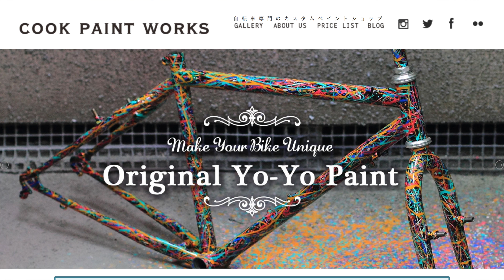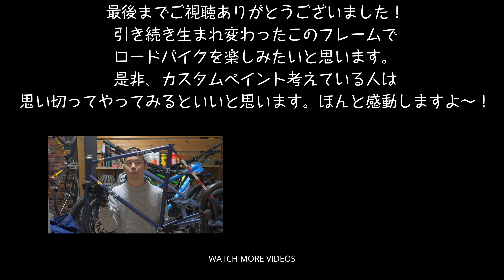世界にひとつだけのオリジナルロードバイクができたので自慢します！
これからも末長く乗っていきたいと思います＾＾

「けんたさんオリジナルサイクルグッズ」はこちらから！

『使用機材』

Panasonic ミラーレス一眼カメラ ルミックス G7

Panasonic 12-35mm F2.8 標準ズーム G X VARIO ASPH. POWER O.I.S.

GoPro HERO4 シルバーエディション アドベンチャー

『けんたさんオリジナルグッズ』はこちらから！
Tシャツとかパーカーとかとか